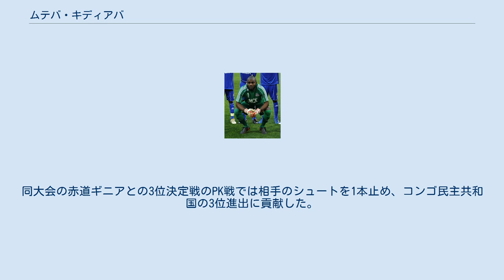ムテバ・キディアバ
ロベール・ムテバ・キディアバ（Robert Muteba Kidiaba, 1976年2月1日 - ）は、コンゴ民主共和国出身の、元同国代表サッカー選手。
 2002年のプロデビュー以来、全てのキャリアを国内の強豪・TPマゼンベで過ごした。
 ずっとアフリカ国内でプレーしてきたため国際的には無名の選手だったが、2009年に、CAFチャンピオンズリーグを制したマゼンベの一員としてFIFAクラブワールドカップ2009に出場。
個性的な風貌とたびたび見せる派手なファインセーブ、味方がゴールを決めた際に見せる、尻でピッチを飛び跳ねるパフォーマンスで一躍注目を浴びた。
しかしチームは大会2連敗を喫して6位に終わり、特に5位決定戦の対オークランド・シティFC戦では、前半24分で退場処分を受けてしまった。
 翌年のFIFAクラブワールドカップ2010にも2年連続のアフリカ王者として出場。
好セーブを連発して、マゼンベに南米代表のSCインテルナシオナルを破る大金星をもたらし、アフリカ勢初の決勝進出の原動力となった。
 2014年12月6日、アフリカネイションズカップ2015後に代表から引退することを表明した。
同大会の赤道ギニアとの3位決定戦のPK戦では相手のシュートを1本止め、コンゴ民主共和国の3位進出に貢献した。